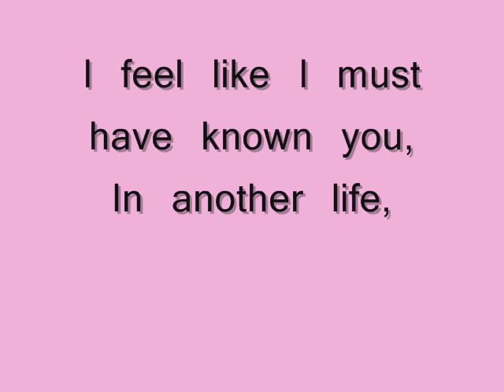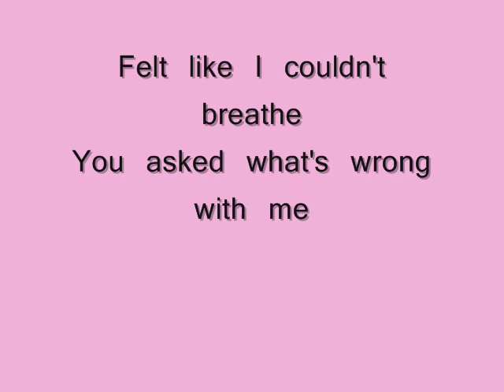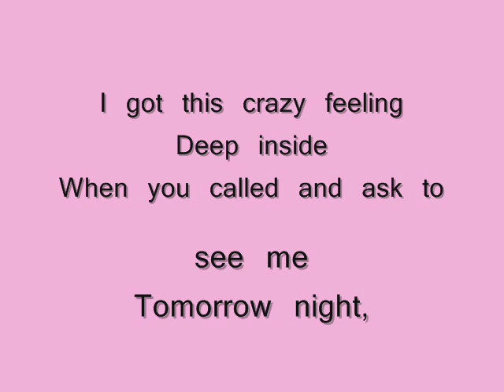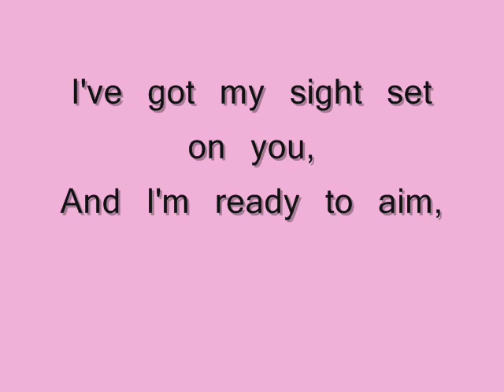See You Again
This video was supposed to be uploaded on June 12, the last day of school, but YouTube wasn't working for me. I'll see you next year in 8th grade everyone. ^^ Enjoy!